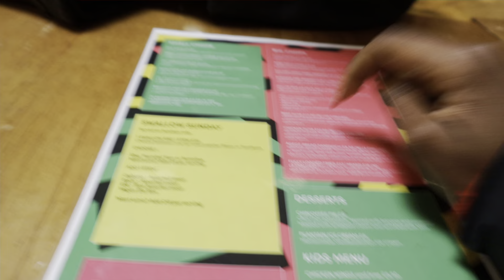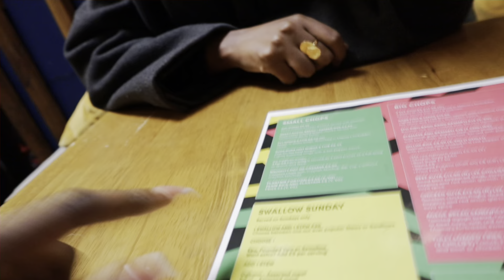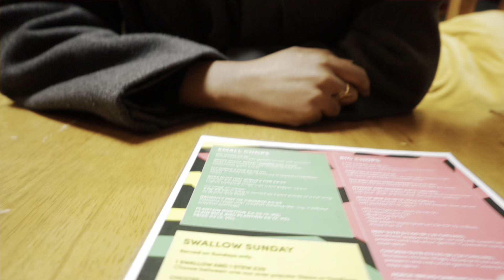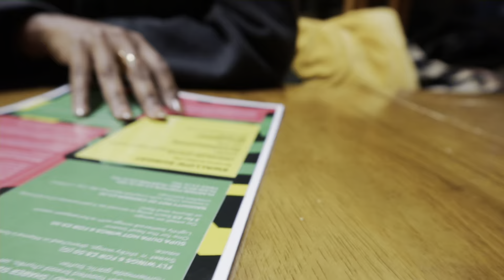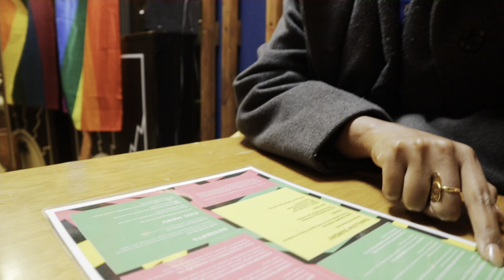I TRIED NIGERIAN FOOD - JOLLOF RICE? || Esther Hadassah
Hi guys!!!

Me and my friend tried nigerianfood the other day !

I was really excited for the eba and egusi but they were not serving it that day :’).

Instead we had jollof and a chinchin dessert.

Which Jollof do YOU prefer ghanaianjollof or nigerianjollof ? Let me know!

I would love to try other Nigerian food in the near future I am excited already 🤭!

- GLORY BE TO GOD ALWAYS -

xxxx
Esther